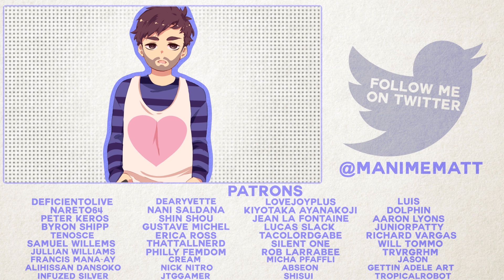Oh Shigaraki, How You've Grown!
I love a good villain. So needless to say, watching Shiguraki develop into one of my favorite villains in anime has been a blast. So today I want to talk about that and just how special he is!